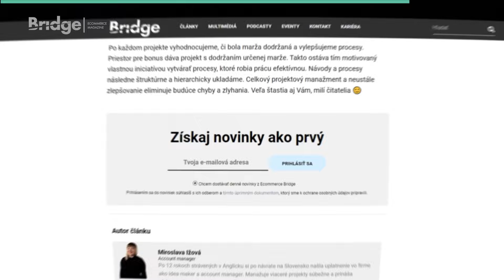Predaj športových zážitkov za 5 miliónov € ročne. Ako po pandémii funguje projekt Futbaltour?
FutbalTour.sk je zážitková cestovná agentúra, ktorá klientom ponúka výlety na najrôznejšie športové podujatia s kompletným servisom. Nejde len o futbal. Spoločnosť funguje už 12 rokov a v roku 2019 dosiahla obrat 5 miliónov eur. Kríza to pribrzdila, no dnes sa firma opäť dostáva do starých úspešných čísel. Jej šéf Matej Očenáš nám porozprával aj to, čo plánuju v najbližších rokoch.

00:00 Úvod
02:01 Ako FutbalTour prežil pandémiu a ako sa po nej rozbieha?
05:11 Čo bol impulz pre štart tohto biznisu?
06:23 Bolo ťažké opustiť istotu práce v korporácii?
08:24 Čo bolo cieľom tohto podnikateľského plánu?
11:48 Aké chyby Matej a spol. na začiatku robili a ako ich odstránili?
15:02 Prezentuje sa FutbalTour aj v offline prostredí?
16:42 Ako vyzerá konverzný pomer?
17:34 Ako bude vyzerať a fungovať nový moderný web?
22:18 Vracajú sa zákazníci a fanúšikovia na ďalšie zájazdy?
24:25 Aké reklamné kanály FutbalTour využíva a ako fungujú?
28:56 Na čom je postavený biznis s predajom vstupeniek?
30:23 Je zákaznícky servis pre takéto podnikanie kľúčový?
31:21 Kde chce byť FutbalTour o desať rokov?
34:12 Záver